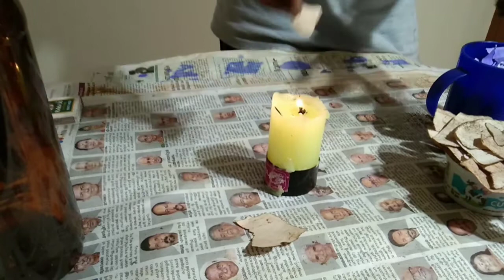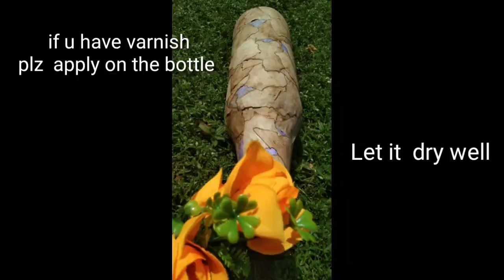Amazing Bottle art with coffee powder/Easy bottle decoration/Decoupage bottles/DIY